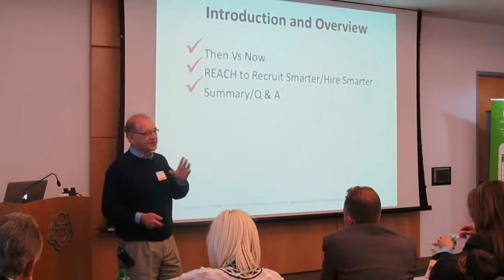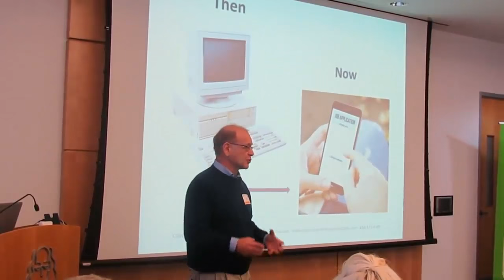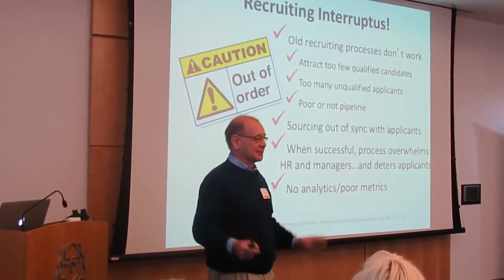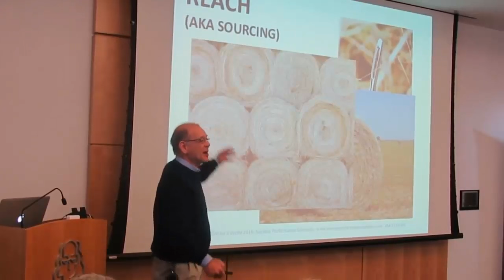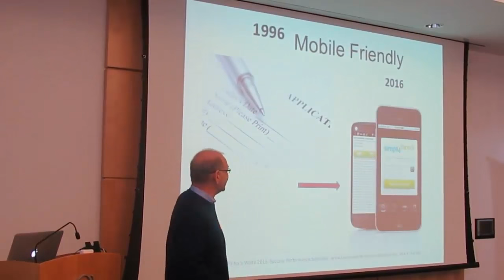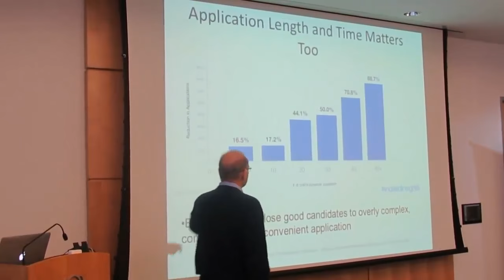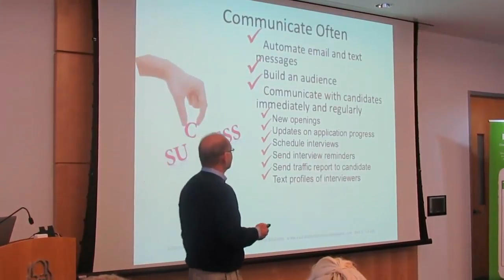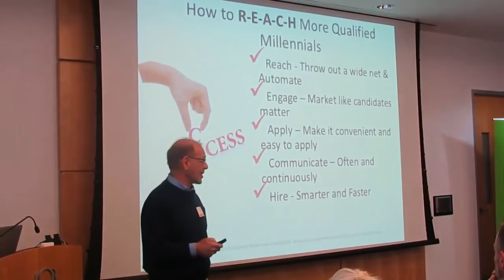Recruiting Millennials in the Age of Googlization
Recruiting Millennials (working age adults between 19 and 35 years old) is an increasingly difficult challenge companies face.  Ira S Wolfe is an expert at helping organizations recruit faster and hire smarter.